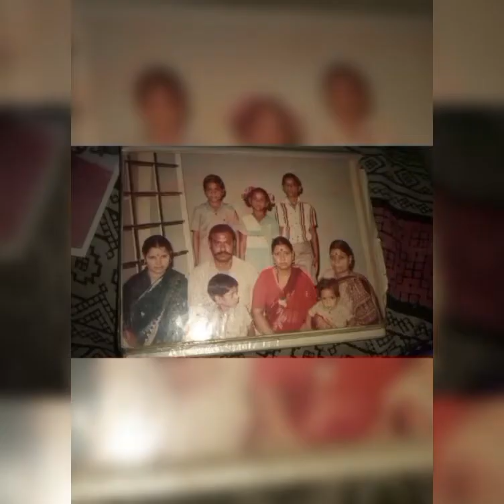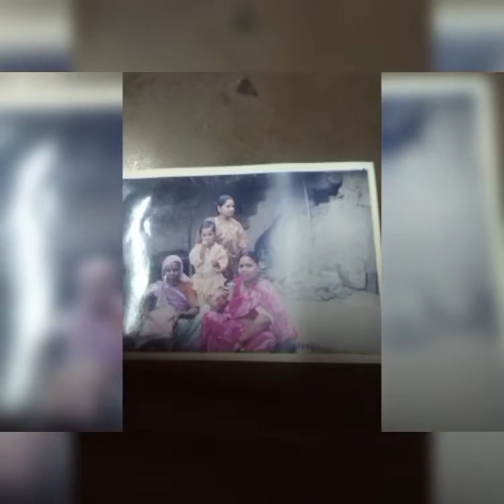Happy 50th anniversary Baba Dadi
Congratulations on fifty years of unforgettable moments. To the Happy Couple on their Golden Anniversary.